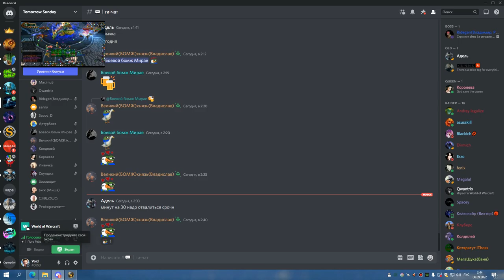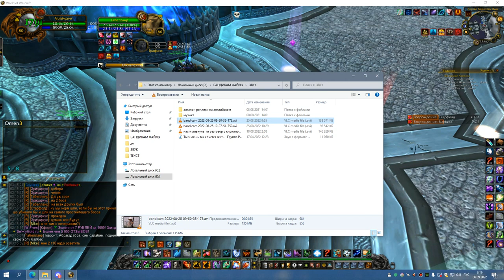2я часть ЦЛК 25об РШАМ 05 09 22